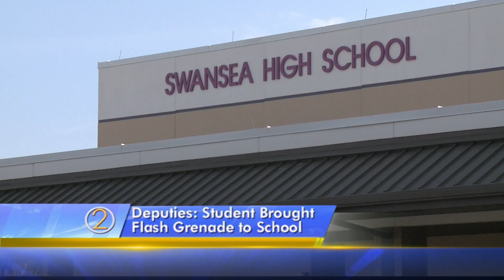2013-01-11 Lexington County Flash Grenade 5PM